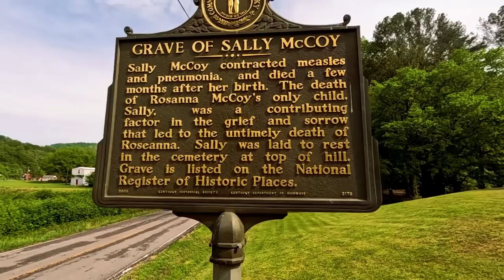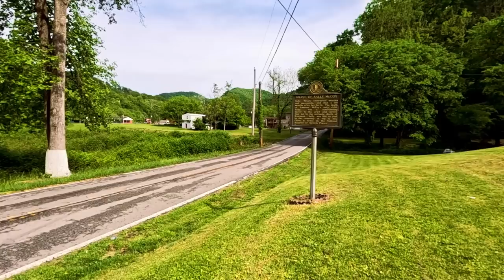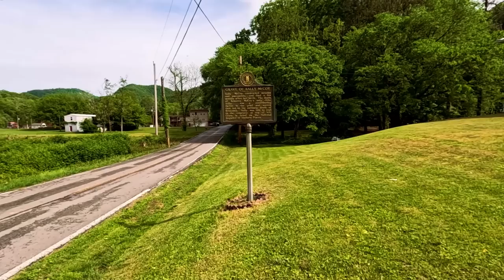Exploring hidden spots on Tug River! West Virginia Kentucky border- Also Uriah & Bettys McCoys house